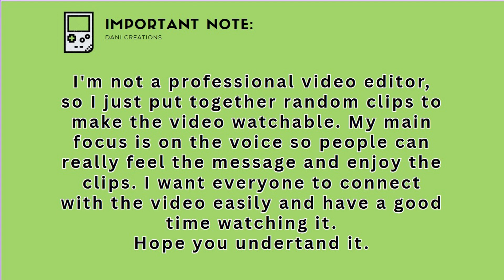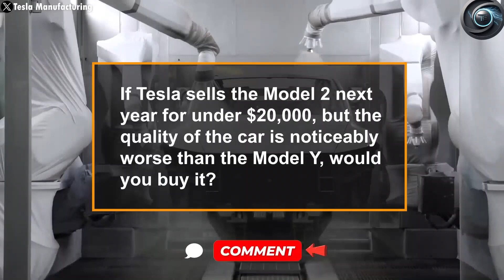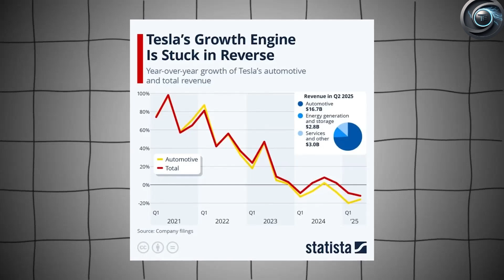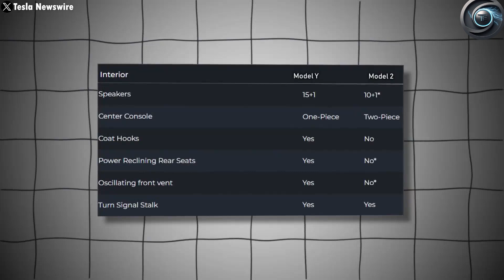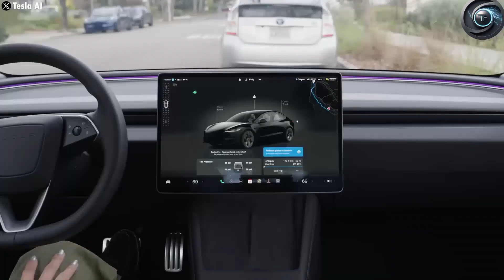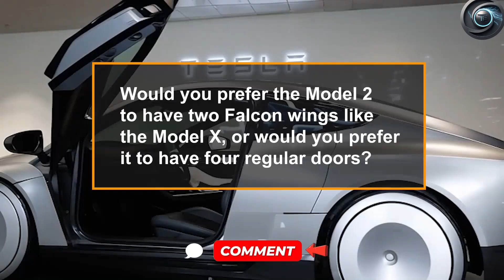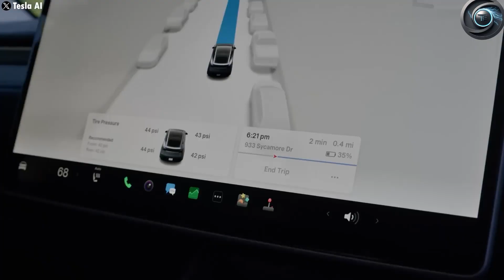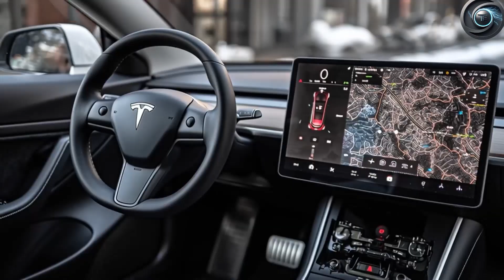TESLA MODEL 2 PRODUCTION START? $25k EV Launch Timeline, Giga Mexico & China Threat! (2026)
🚨 TESLA MODEL 2 PRODUCTION UPDATE! Leaks confirm Tesla's $25k EV is entering production phase at Giga Mexico. Discover the 2026 launch timeline, manufacturing breakthroughs, and how it threatens China's EV dominance.

⏱ CHAPTERS:
0:00 - Model 2 Production STARTING?
1:18 - Giga Mexico's CRITICAL Role
2:45 - $25k Price Target CONFIRMED?
4:12 - New Battery Tech (Cost & Range)
5:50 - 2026 Launch Timeline Leaks
7:30 - China Threat: Can BYD Survive?
9:05 - Production Speed vs. Competitors
10:40 - Elon's 10M Unit Goal Revealed

🔑 KEY REVELATIONS:
• Giga Mexico's Model 2 production start date (Leaked docs)
• Unboxed manufacturing SECRETS cutting costs 30%
• LFP battery deal securing $25k price
• How Tesla will produce 10M Model 2s by 2030
• Why China's EV market should WORRY

👍 ENGAGE & SUPPORT:
1. LIKE if you believe Model 2 will dominate!